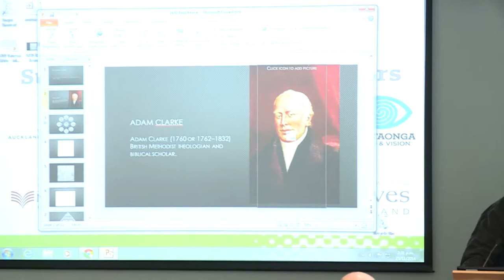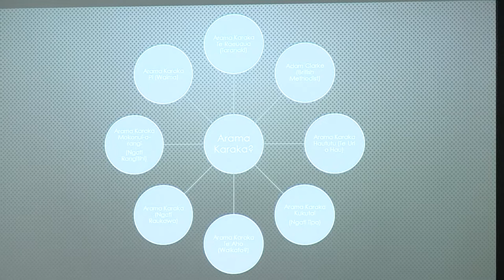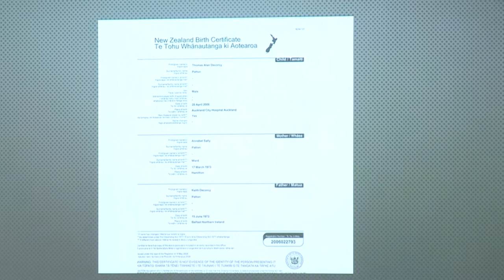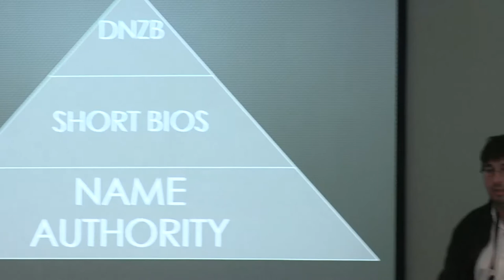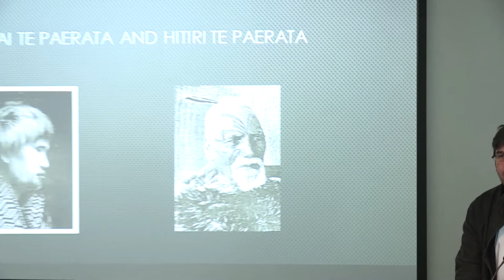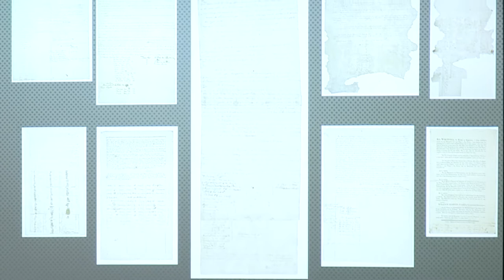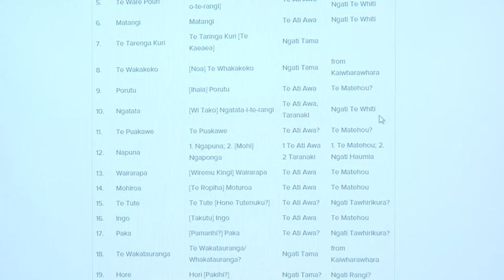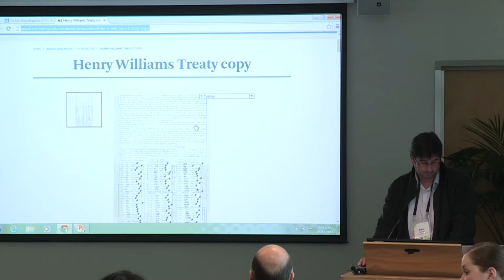Basil Keane - Historical Maori biographies - NDF 2014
Historical Maori biographies: or who is Arama Karaka
NDF 2014